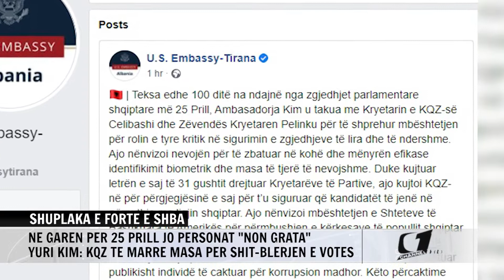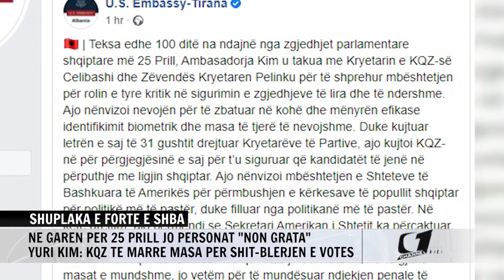SHUPLAKA E FORTE E SHBA, NE GAREN PER 25 PRILL JO PERSONAT ''NON GRATA''